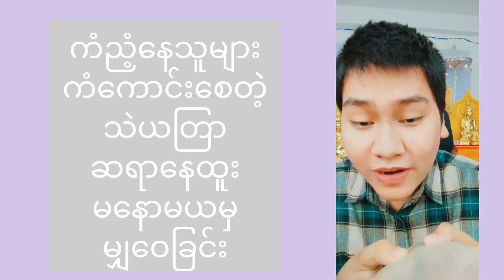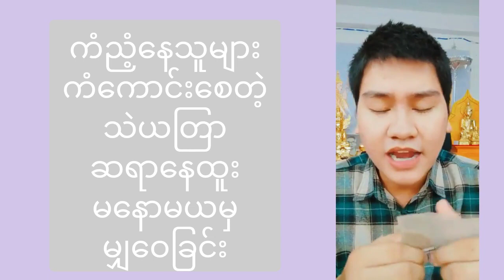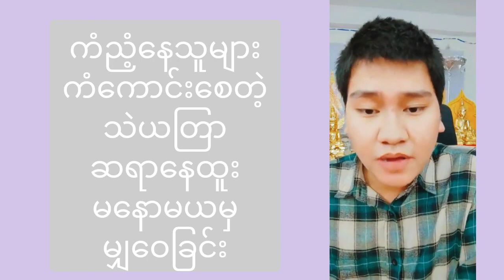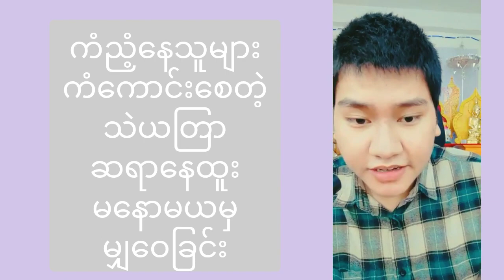ငွေဝင် လာဘ်ဝင်စေတဲ့ သဲယတြာ အဆောင်